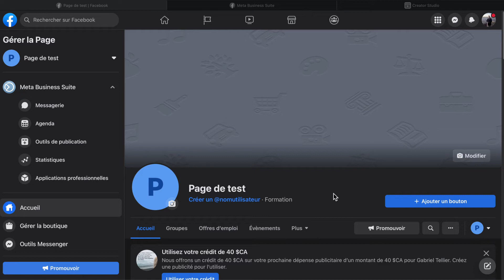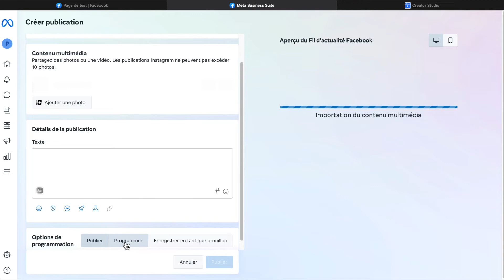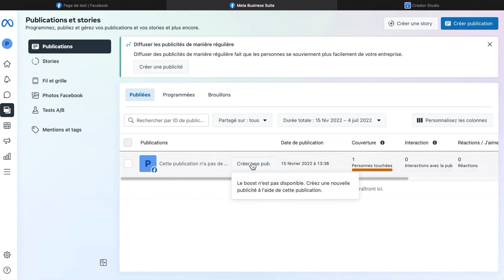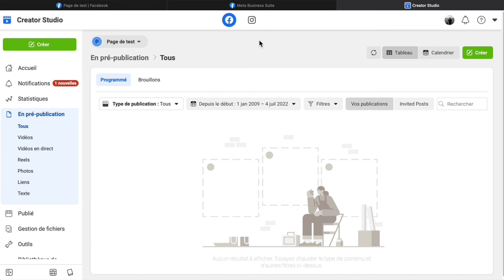Comment publier une image sur une page Facebook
Comment publier une photo sur une page Facebook ? Comment planifier une image sur une page Facebook ? Découvrez les trois solutions.